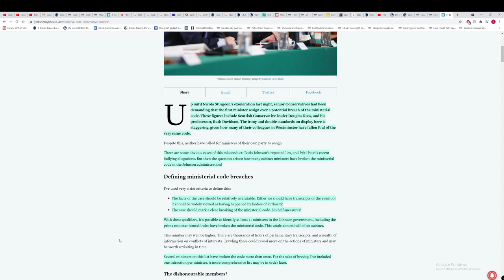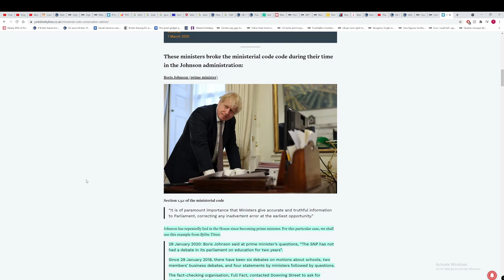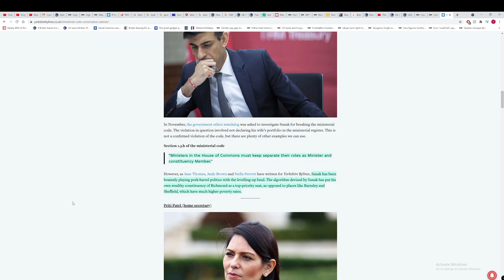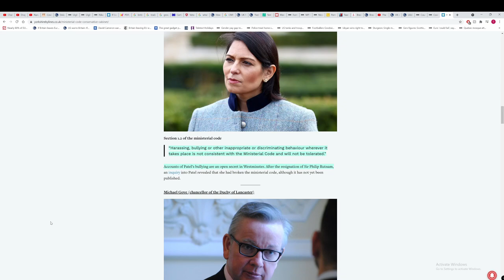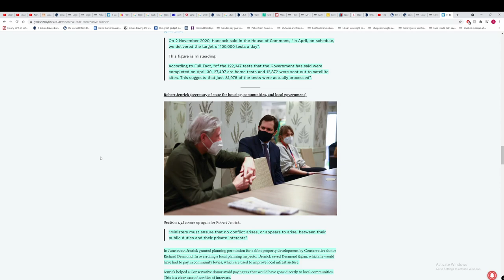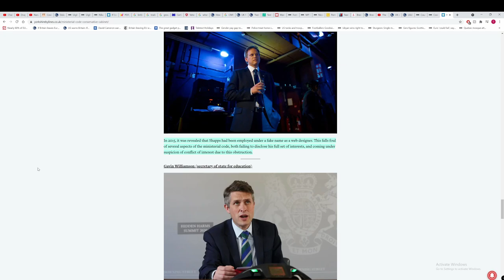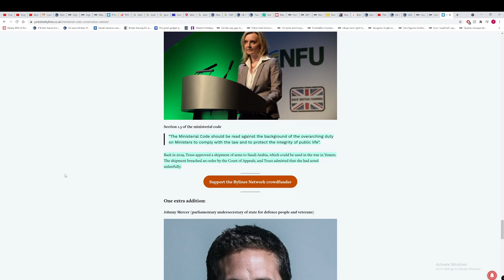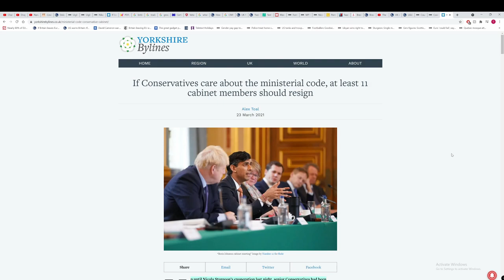Tory MSPs quiet on Tory cabinet members breaking ministerial code. I wonder why